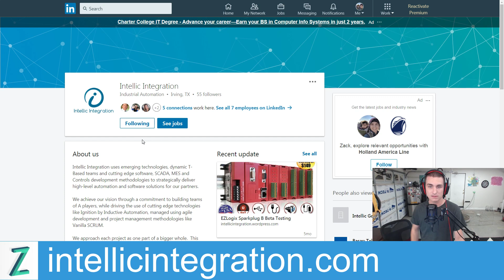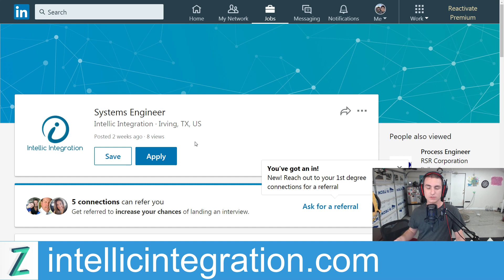Intellic Integration is hiring CLASSIC AD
Classic ad from The Scriven Podcast #008